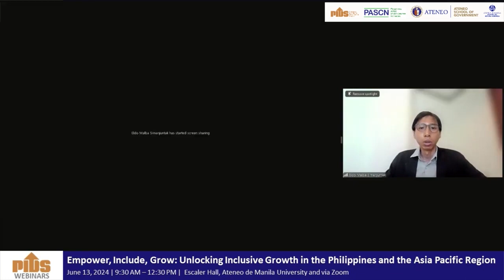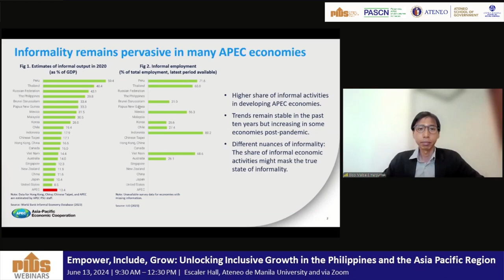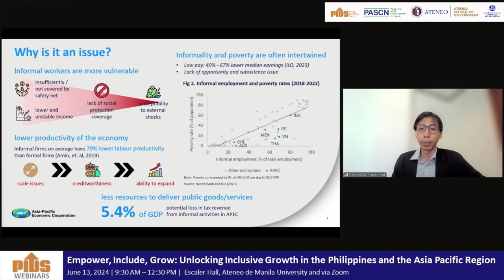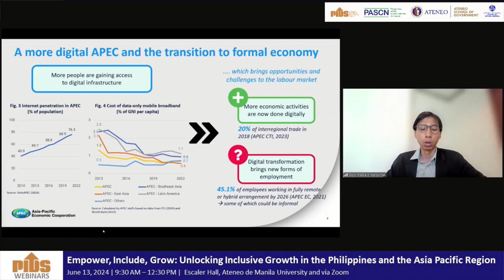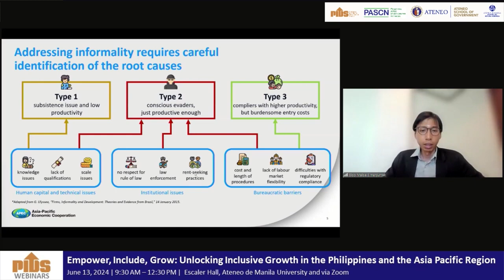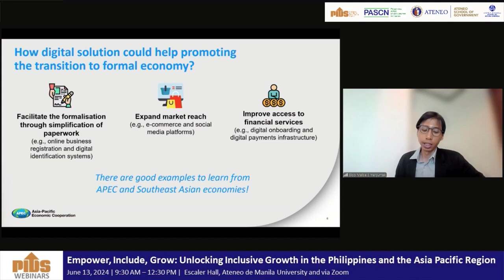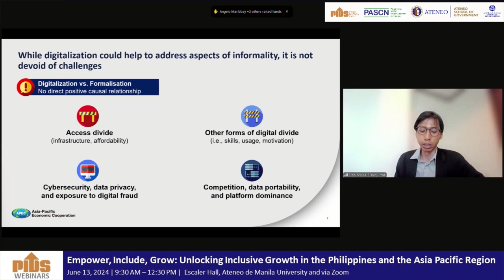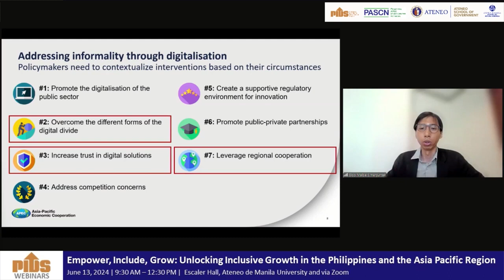Addressing Informality: The role of Innovation and Digitalization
Full title:  "Addressing Informality: The role of Innovation and Digitalization" by  Mr. Eldo Simanjuntak, APEC Secretariat Policy Support Unit Researcher